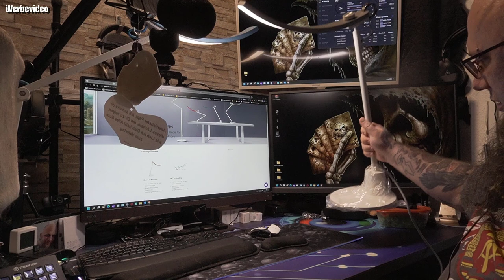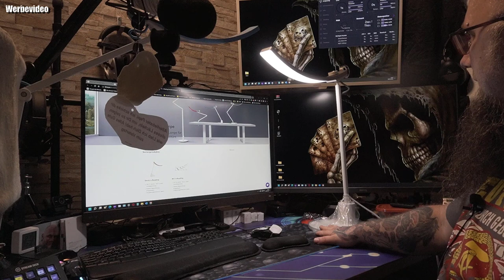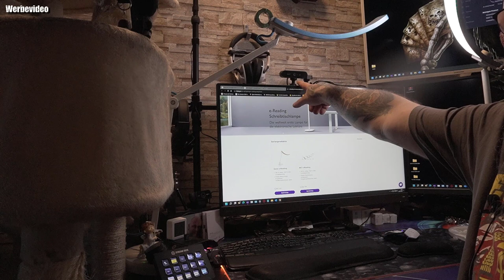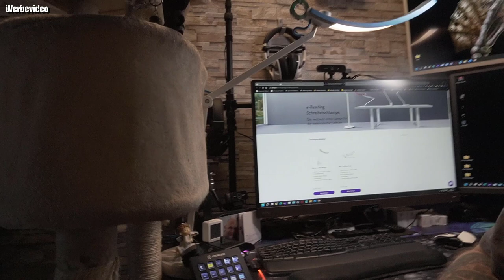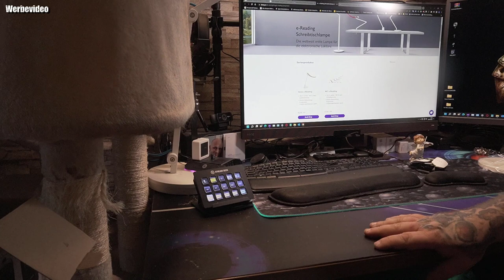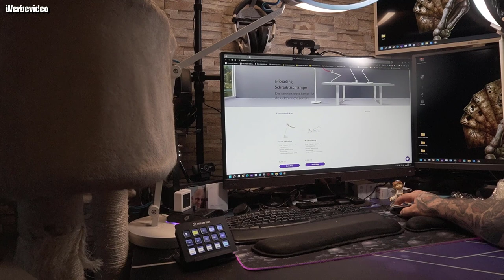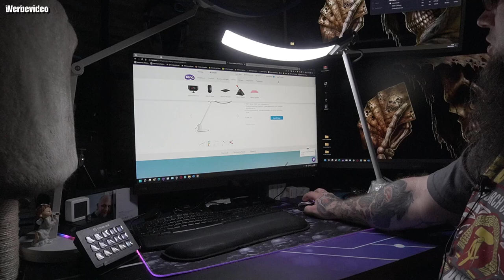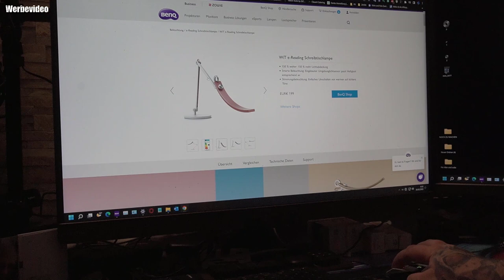Hardware Check | BenQ Genie e-Reading Schreibtischlampe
🛍️Bei Amazon Genie e-Reading
🛍️Bei Amazon WiT e-Reading
Bye-bye Burnout: Mit der Lichttechnologie von BenQ werden Ihnen die LED-Panels für 17 Jahre 50000 Stunden Lebensdauer, das sind 8 Stunden pro Tag, geben
150% breiter: BenQs Smile Curve-Technologie bietet eine um 150% breitere Lichtabdeckung und schafft eine teure Leuchtfläche mit einer Leuchtweite von 90 cm und einer Beleuchtungsstärke von 1800 Lux
Stimmungsbeleuchtung: Die WiT Lampe hat ein breites Farbtemperaturspektrum; Sie können ganz einfach von warmen Tönen zum entspannten Lesen zu kühleren Tönen für Konzentration und Arbeit wechseln
Zeroflicker-Technologie: Die BenQ WiT e-Leselampe bietet konstante und flimmerfreie Beleuchtung und keine instabile Beleuchtung, die Ihre Augen schädigt
Intelligente Beleuchtung: Wenn der WiT e-reading-Modus aktiviert wird, erkennt der integrierte Sensor automatisch die Umgebungsbeleuchtung und liefert eine optimale Beleuchtung für das Ablesen des Bildschirms